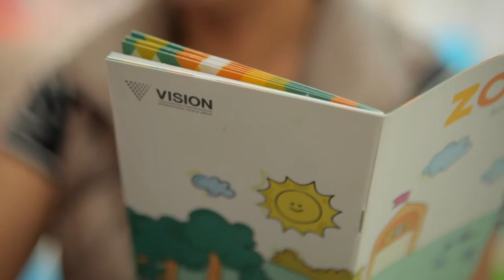ZooKids in Hanoi